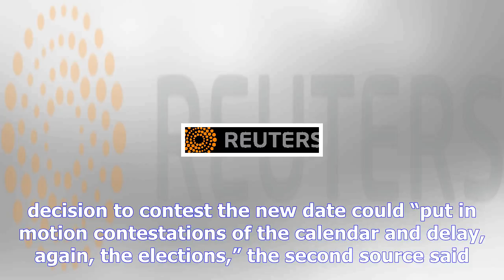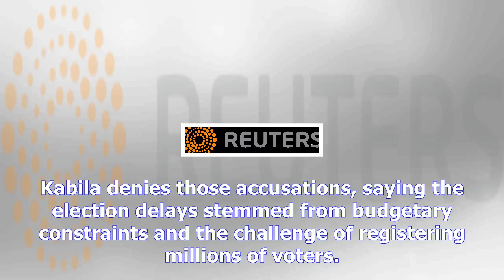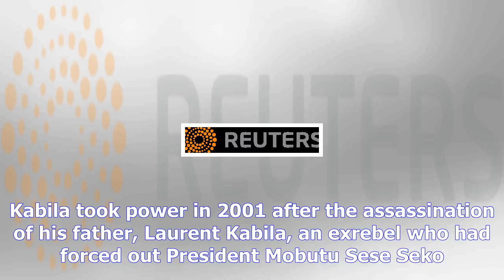Exclusive - congo poised to see election pushed back to late 2018: sources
WASHINGTON Reuters The Democratic Republic of Congo’s electoral commission is expected to announce in the coming days that a vote to replace President Joseph Kabila cannot take place until the end of 2018 at the earliest, people familiar with the process said. If confirmed, the decision could anger Congo’s political opposition, which had struck a deal with Kabila for a ballot by the end of 2017. Kabila’s refusal to step down at the end of his second elected term in December 2016 sparked protests that killed dozens of people and raised fears that the chronically unstable country could slide back into civil war. Term limits preclude him from running again. The independent commission believes it cannot complete preparations to ensure a secure, transparent election until December 2018, said the two sources from Congo, who spoke to Reuters in Washington on condition of anonymity ahead of an official announcement. Even that 2018 date presumes that there will be significant domestic and international support for the election, which is expected to cost $526 million to carry out, excluding expenses for registering voters. Without sufficient support, preparations for the election could take even longer, pushing the vote to May or July of 2019, the first source said. One of the big challenges is a lack of trust within Congo about the political process itself, the sources said. Securing international support for the new date will also be vital, since a global backlash could trigger more ...